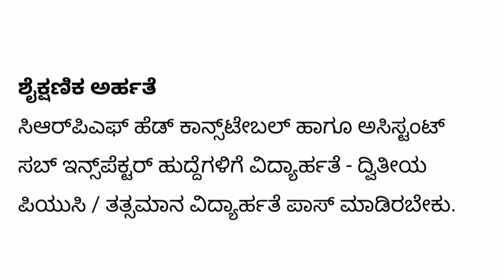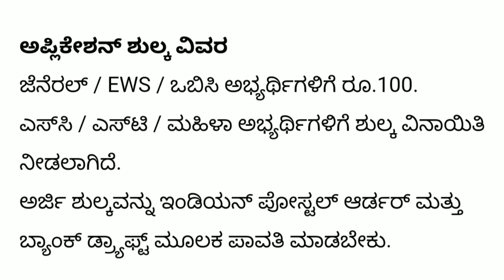1315 Constable ಕೇಂದ್ರ ಮೀಸಲು ಪೊಲೀಸ್ ಪಡೆ ನೇಮಕಾತಿ I CRPF Head Constable Ministerial Recruitment 2023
pc psi kannada policeconstable 1315 Constable ಕೇಂದ್ರ ಮೀಸಲು ಪೊಲೀಸ್ ಪಡೆ ನೇಮಕಾತಿ I CRPF Head Constable Ministerial Recruitment 2023